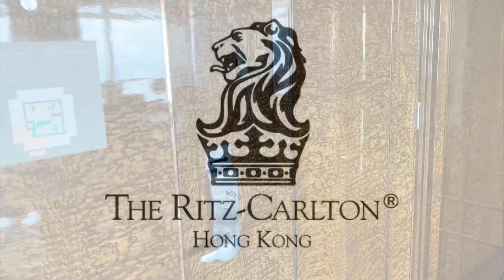The Ritz-Carlton suite: $20,500 USD per night!!🤑🤑🤑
Take a sneak peak into the luxurious Ritz-Carlton Suite!!😍

During my short (complimentary) stay at The Ritz-Carlton, Hong Kong, I was privileged to get a guided tour of this prestigious suite. It goes for HKD 159,000 per night + 10% service charge. However that includes getting picked up at the airport in a Rolls Royce and having a personal butler. You can read more about the suite and its perks

The music used was by Lance Woodruff (with permission).

Once Upon A Saga is a unique journey to visit every single country in the world in a single unbroken journey - completely without the use of flight.

The Saga aims to inspire, educate and entertain. If you would like to know more you can follow this link to the webpage